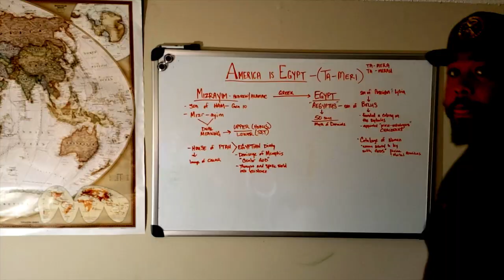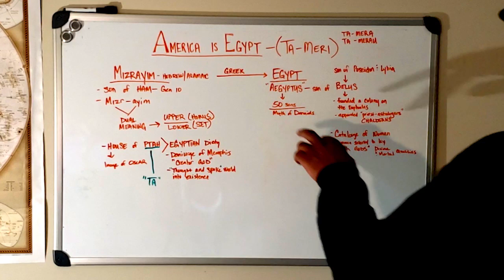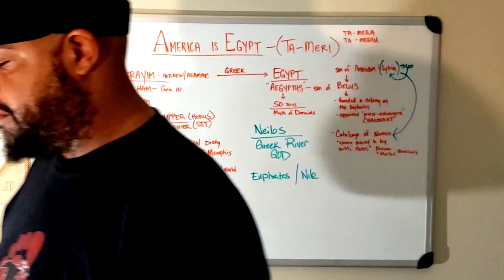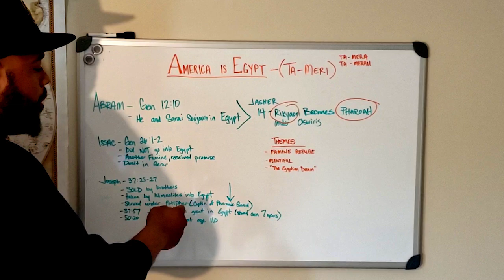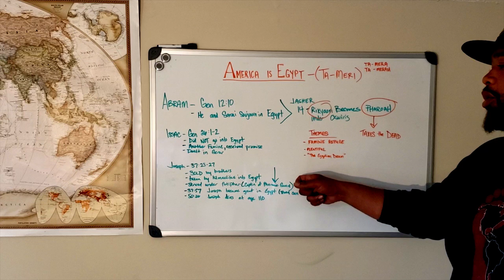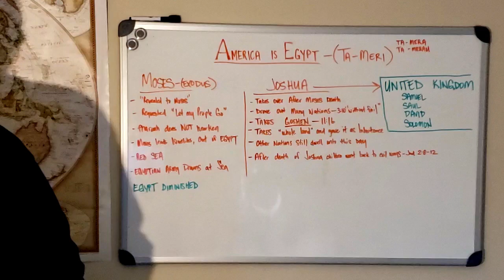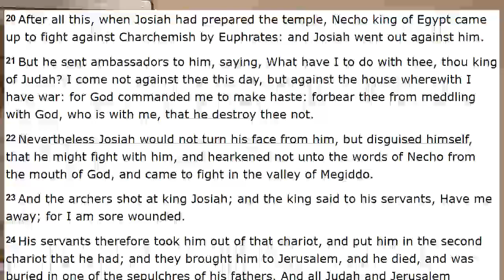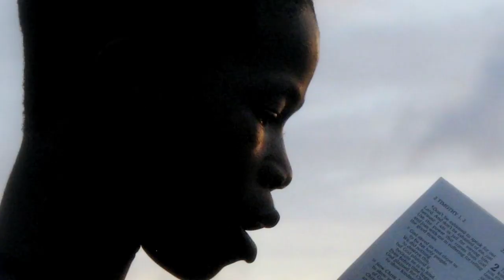America is Egypt: Part 1- Biblical History of Egypt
America is Egypt Outline

Video 1- Biblical History From Abram to Nebuchadnezzar

Video 2- Prophecies to History

1. INTRO

  a. Define Root Meanings Mitzraim vs. Egypt

  b. Define context of the Initial Usage of Each- House of Ptah

  c. Egyptian Heiroglyph- Ta Meri

2. Chronological Overview of Biblical Egypt

  a. Explaining the Discrepancies between Egyptian Chronology and Biblical Chronology

      aa. Cite 3 Resources Explaining the contradictions

         - Egyptian Records the Height of Egypt; Before, During, and Post Flood

         - Authority and Dominion, Robert North

         - Chronology of Ancient Egypt

3. Biblical Overview of Egypt 2150 BC- 30 BC

    Abraham

     a. First Mention Genesis 12:10 Famine in the Land, Abram and Sarai soujourn there.

    Book of Jasher

       Jas 14 Rikyaon Becomes Pharaoh under King Oswiris, during famine of Abram

    Issac

     b. Gen 26:1-2 (Go NOT down into Egypt)

     c. Famine other than in the days of Abraham

   Joseph

     d. Gen 37:25-27 Sold by his brothers into Slavery

     e. Taken as Slave and transported down to Egypt.

     f. Served under Potiphar, Captain of Pharohic Guard

     g. Gen 37:57- Joseph became a great man in Egypt after storing food "corn" during the famine

     h. Gen 50:26- Joseph dies at 110 buried in Egypt

   Moses

    j. Exo 1:8 After the death of Joseph, the New King in Egypt, knew not the works of Joseph

    k. Exo 1:13 Began oppressing the children of Israel, under rigorous bondage

    l. King wanted to kill all firstborn sons, as commanded to the Hebrew midwives, kill the sons and let the daughters live

    m. God revealed to Moses, and later Moses demands to "let my people go"

    n. Pharaoh didn't hearken to the agreement, and pursued the Israelites into the Red Sea

    o. Exo 14:22 Moses parts the Red Sea

    p. Exo 14:28 Chariots and Pharaoh drown at sea

    q. From this point, Egypt plays a diminished role in the land until after the death of Joshua

  Joshua

    r. Jos 1:1 After the death of Moses, Joshua, son of Nun takes over leadership role

    s. Jos 3:7 Joshua was magnified in the sight of Israel

    t. Jos 3:10 Without fail will drive out: Canaanites, Hittites, Hivites, Perizites, Girgashites, Amorites, and the Jebusites.

                      -But NOT Egyptians (or atleast not mentioned as being Driven from the land in Jos: 3:10)

                     - Neither the Jebusites, who dwell in Jerusalem until this day- Jos 15:63

                     - or the Canaanites, who dwell among the Ephiramites, who serve under tribute, even unto this day

    u. Jos 11:16 Joshua takes Goshen, which was once considered Egypt, and the valley and the plain and the mountain of Israel (Sinai?)

               11:23 took the whole land, and gave it as inheritance to Israel

     v. Jud: 2:8-12 Joshua Died, but the children went back to their evil ways.

United Kingdom

   Samuel

   Saul

   David

   Solomon

Divided Kingdom

    2 Chr 35:20-24 Ended with Josiah, and the war with the King of Egypt- Necho II

    2 Chr 36:1-7 Jehoahaz-23 years old was named King but Necho, made Eliakim-25 years old. king after 3 months and changed his name to Jehoiakim

    Jehoiakim did evil in the sight of the Lord- was bound by Nebuchadnezzar and promoted Jehoiachin, 8-years old reigned in his stead- he also did evil.